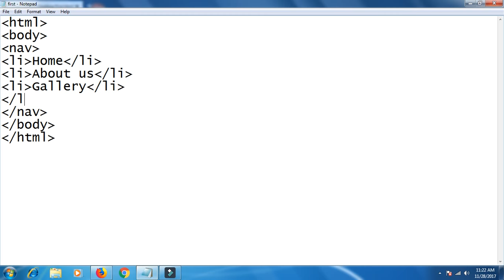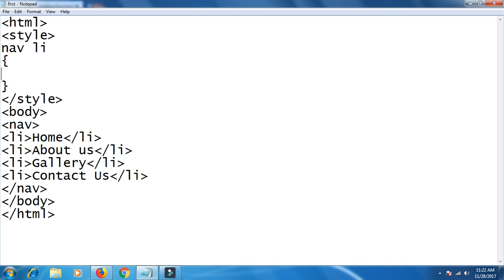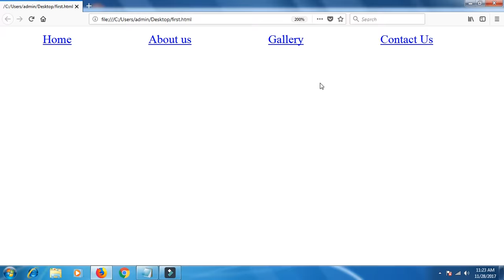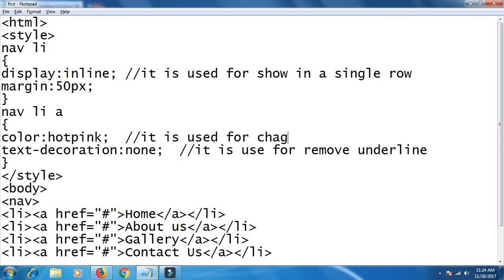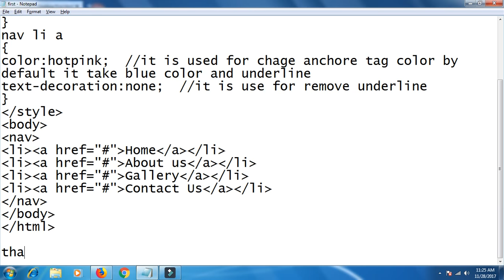CSS Lession 5:- CSS Navigation Bar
If Any Problem to learn this topic Please Comment.